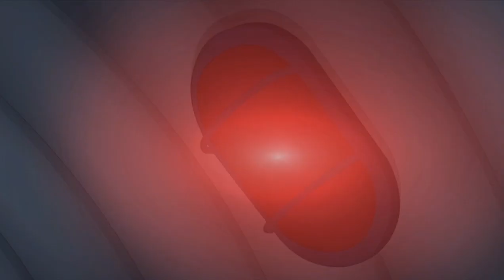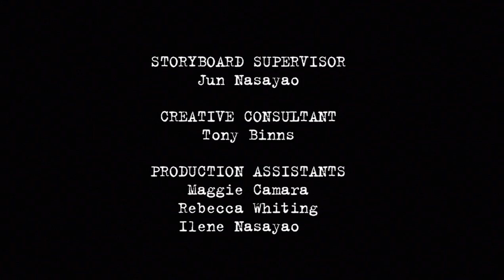Fugget about it season 3 19 Spicy Apocalypse